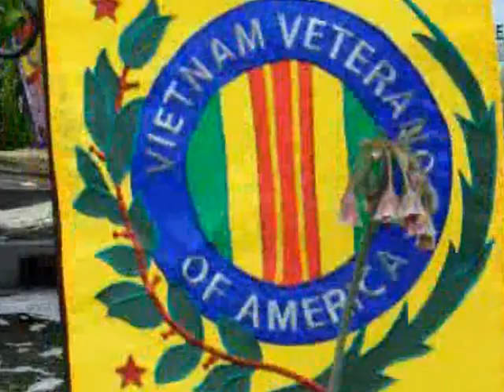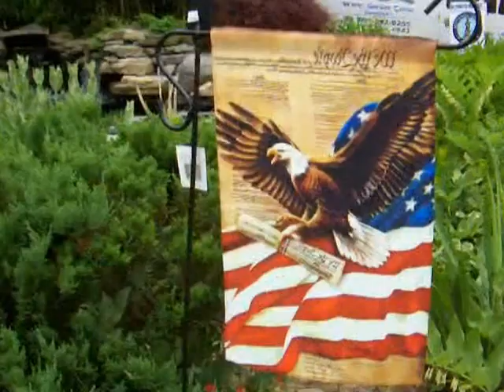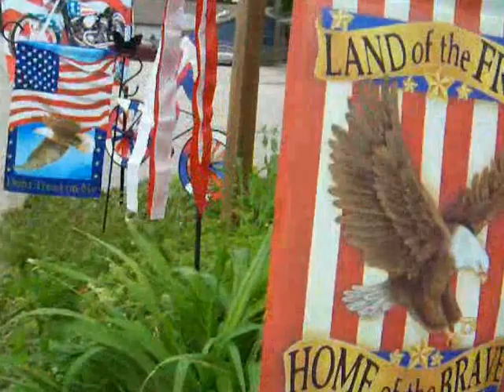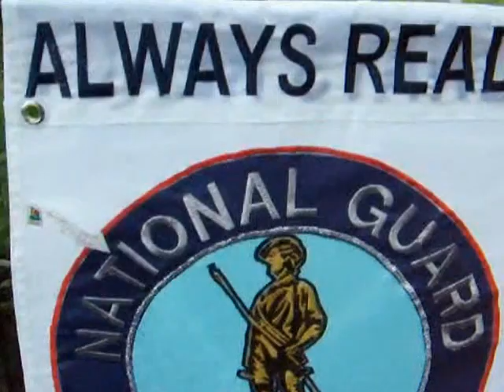memorial day jack 2012_0001.wmv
Talk about great timing... this film is a little shaky but it reaches your heart quickly. We made this video and want thank to all the brave men and woman who fought for our country.
This season we have expanded our flags and spinners to include the military and have decorated our store front to show our support.  Our patriotic flag collections include the "Army, Air Force, Cost Guards, Marines, Navy, Navy Seals to the Purple Heart, POA and Vietnam Veterans.
Coming Soon. Military Garden Spinners

We are still waiting for our USA and the State of RI flag  to arrive which we will join our fine collection.
Kirk & Gail
PS:  it arrived today! Just as I was sending this to "You Tube"!